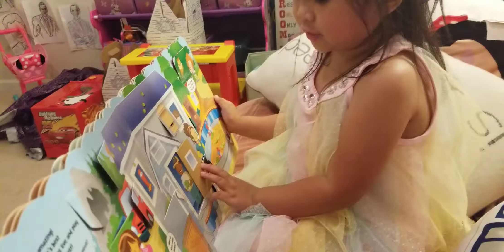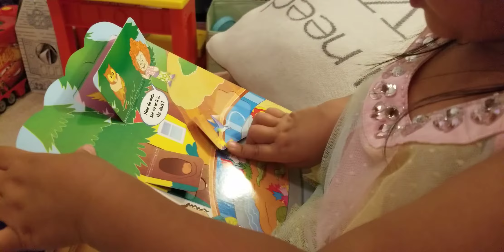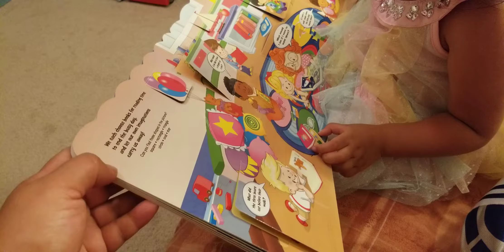Yana’s reading her flip up book